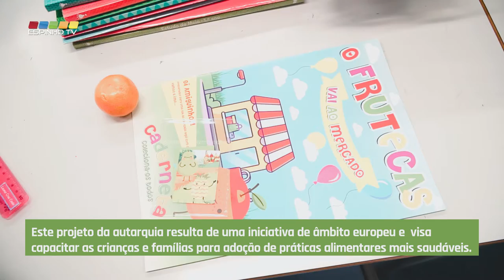Regime de Fruta Escolar chegou às Escolas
O desenvolvimento de doenças graves, como a obesidade e a diabetes, bem como a degradação dos padrões alimentares dos mais novos, levaram a Câmara Municipal de Espinho a implementar, desde o ano letivo 2009/2010, o Regime de Fruta Escolar.
Este projeto da autarquia resulta de uma iniciativa de âmbito europeu e visa capacitar as crianças e famílias para adoção de práticas alimentares mais saudáveis que levem a um aumento, de forma sustentável, do consumo de fruta e legumes.
O Município de Espinho durante o ano letivo 2021/2022, e à semelhança dos anos anteriores, promove o Programa "Regime de Fruta Escolar", abrangendo 1064 alunos do 1.º ciclo do ensino básico da rede pública, financiado no âmbito do programa europeu de distribuição de frutas nas escolas. No programa, a fruta é distribuída dois dias por semana, durante 30 semanas, por ano letivo.
Este ano, e com o objetivo de incentivar o consumo semanal dos hortofrutícolas distribuídos, o município criou ainda uma personagem – "O Frutecas" que ilustra uma caderneta, com atividades e passatempos relacionados com a temática. Com cada distribuição semanal, ao longo do ano letivo, será disponibilizado um cromo para ser colado na mesma, caso o aluno tenha consumido, devidamente, a sua porção de fruta e legumes. Após o preenchimento da caderneta, os alunos poderão elaborar e ilustrar uma história que será selecionada para a caderneta do próximo ano.
As primeiras cadernetas foram entregues na passada sexta feira, na Escola Básica de Paramos pela vereadora com o pelouro da Educação, Maria Manuel Cruz, referindo a relevância desta iniciativa na promoção de hábitos alimentares benéficos para a saúde das crianças e para a redução dos custos sociais e económicos associados a regimes alimentares menos saudáveis.